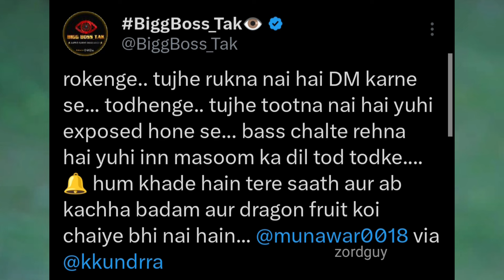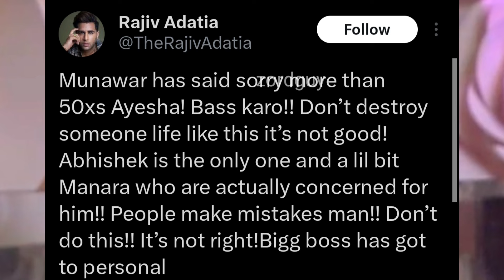Omg! 😱 Karan Kundra Supports Munawar Faruqui | Prince Narula Support Munawar Faruqui In Bigg Boss 17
Are These Supports For Munawar Faruqui From Karan Kundra, Prince Narula & mkj In Bigg Boss 17 Right?

Thanks